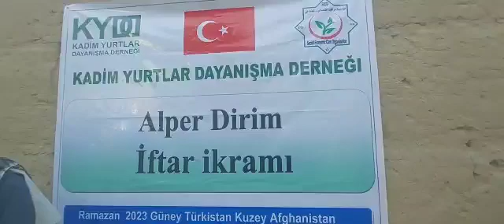25 3 2023 MHP Tokat Mv Aday adayı Alper DİRİM İftarı 5